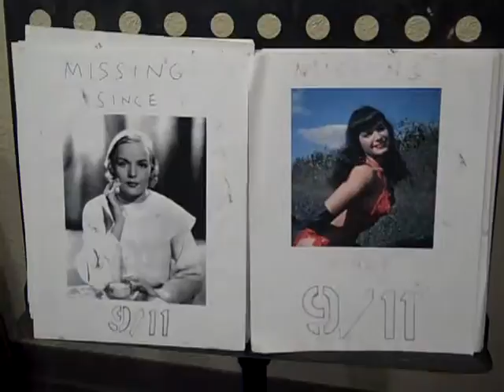9/10/11 Art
9/11 Art
Woods in the Desert Gallery
Joshua Tree CA